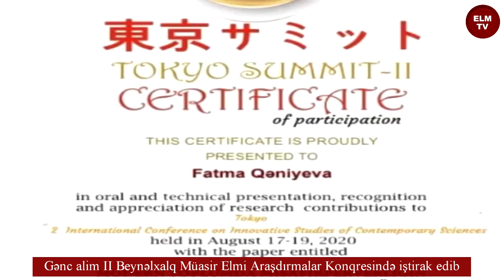Gənc alim II Beynəlxalq Müasir Elmi Araşdırmalar Konqresində iştirak edib